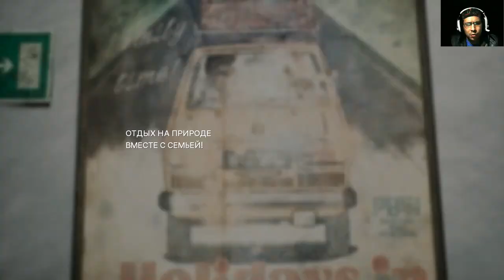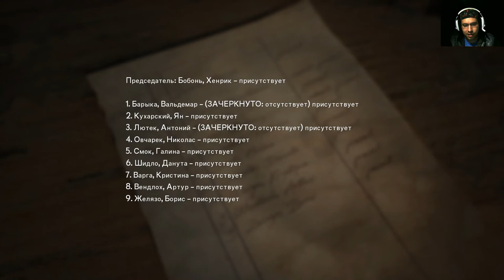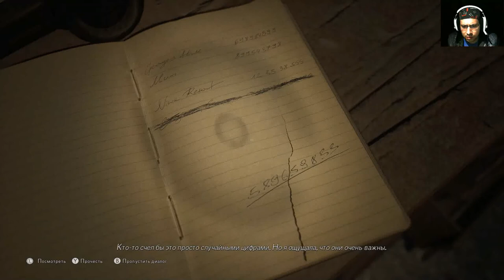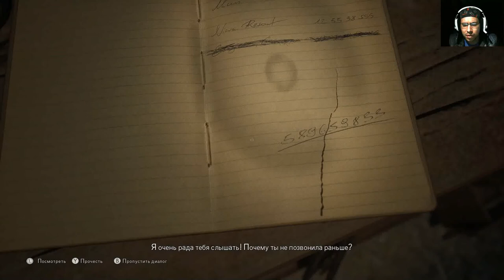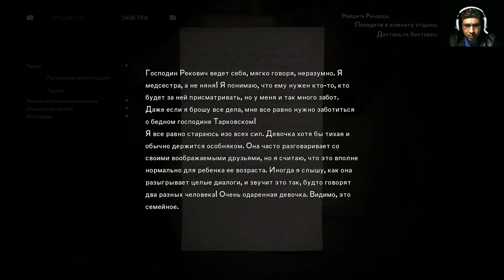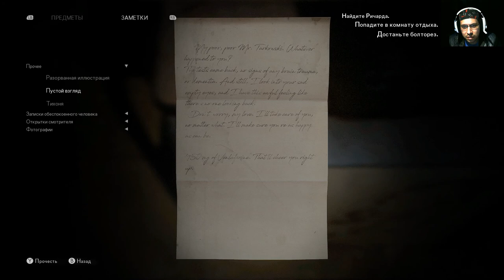The Medium#3 Берни Ник и Тори